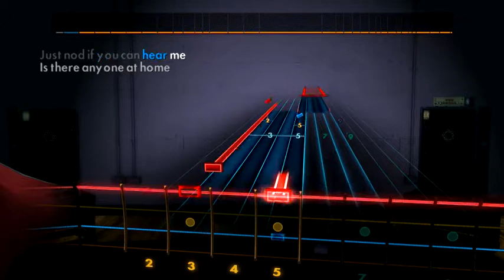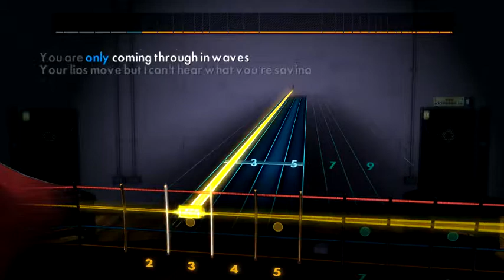RS2014 - Pf - Comfortably Numb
RS2014
Schecter Stiletto Studio 4